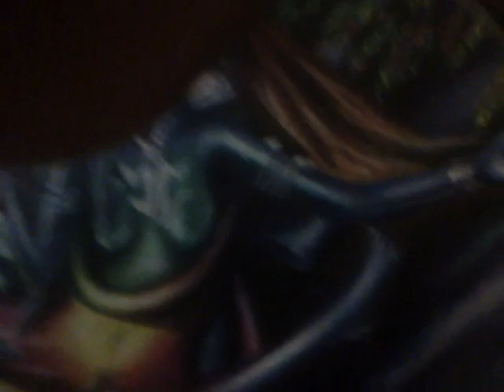Vlog , I am having another brake down about Fukushima and the Anti-ET hate agenda